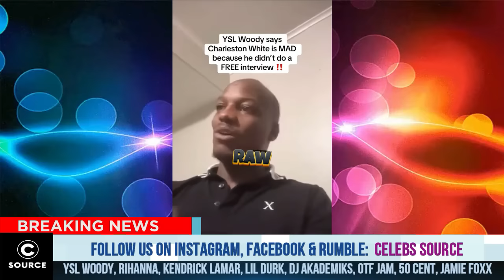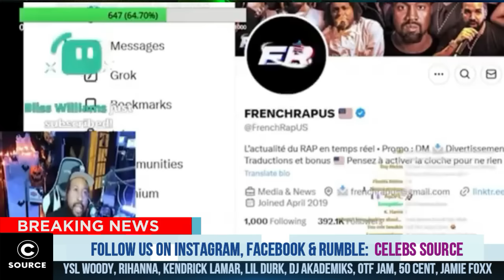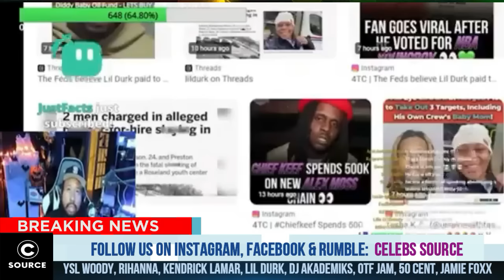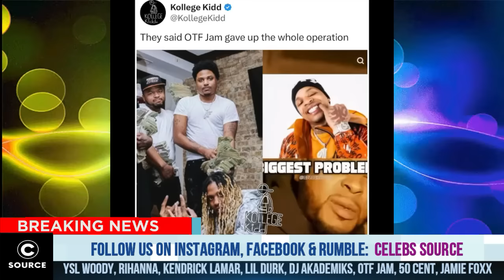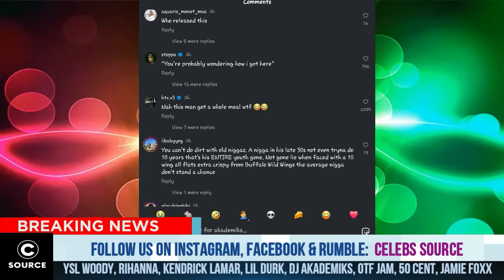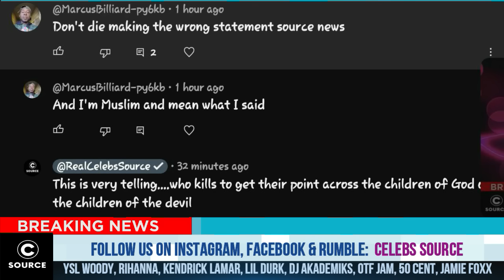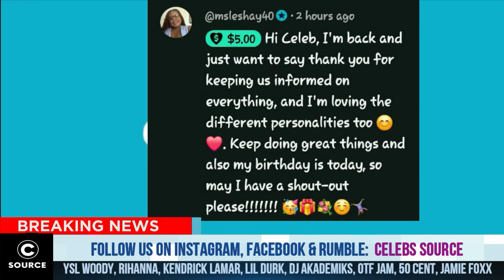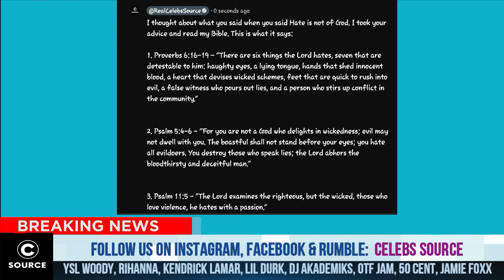FED Opened Case After Jamie FOXX Left No Stone Unturned Revealing How Diddy Almost Finished HIM